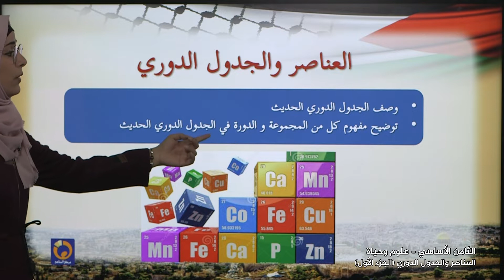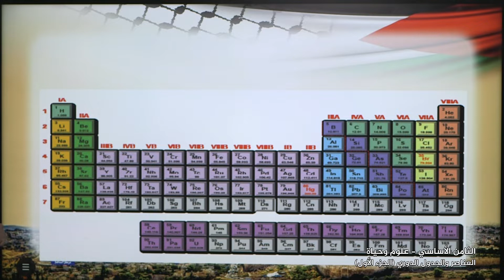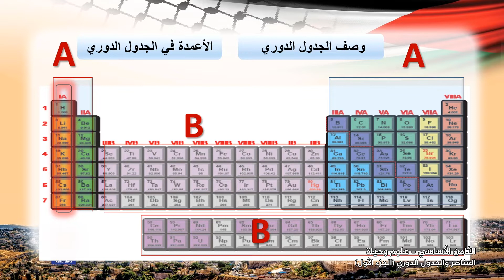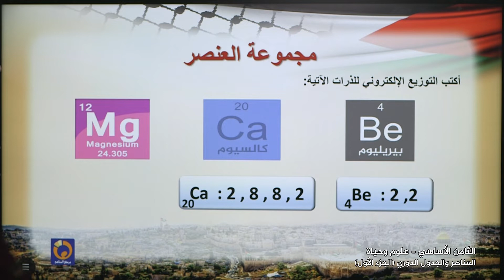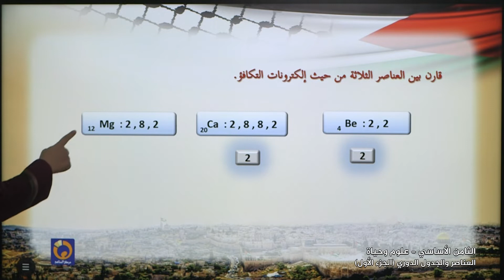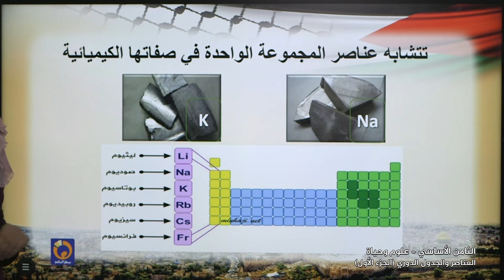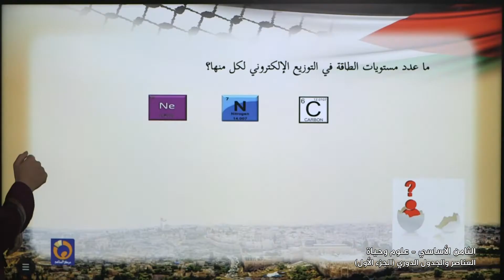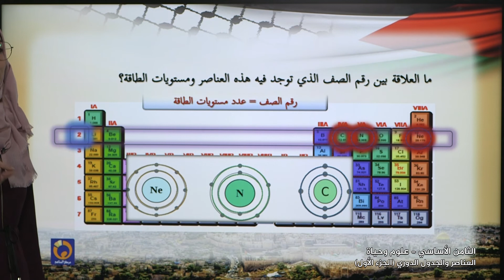-2021- درس 2 | الوحدة 2 | العناصر و الجدول الدوري | الصف 8 | الفصل 1 | العلوم و الحياة